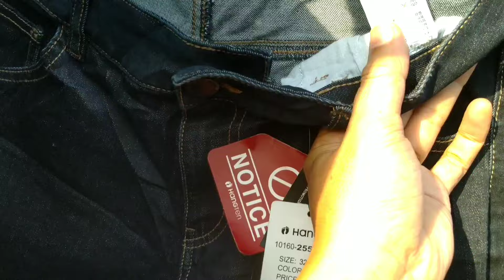Cari brandtop.?? Datang di hari sabtu pasar thrifting tupal surabaya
Rekomendasi yang suka pakaian bekas branded datang di hari sabtu.lokasi pasar pahlawan surabaya

minta spill ulang ke lapak barangkali ada review saya yang kelewat ada cacat dll 🙏